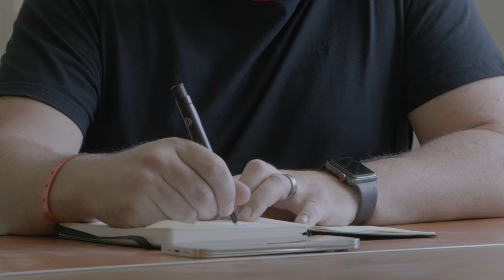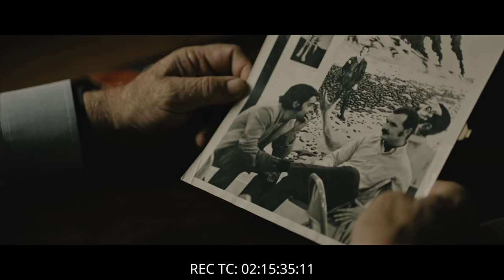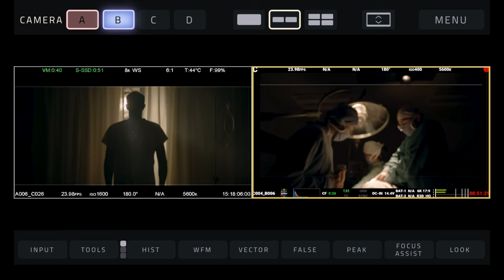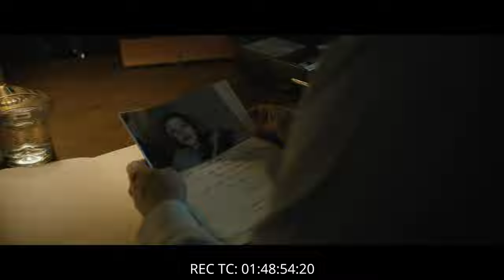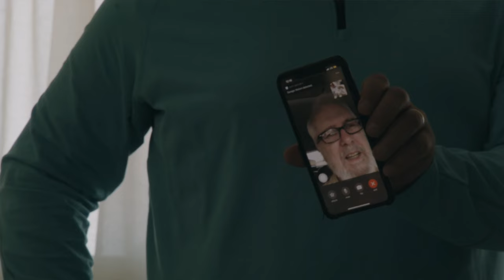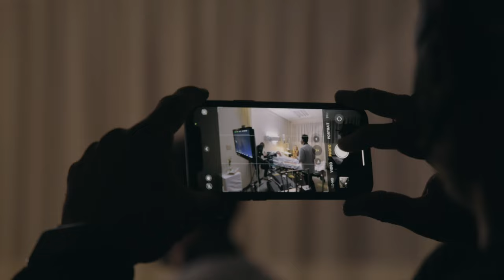Hospitals - Making of After Death (2023)